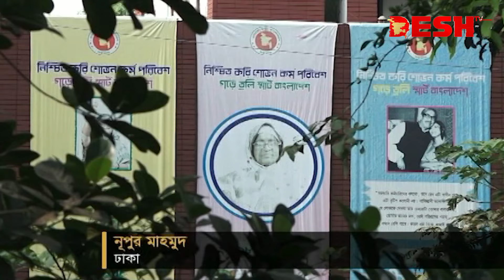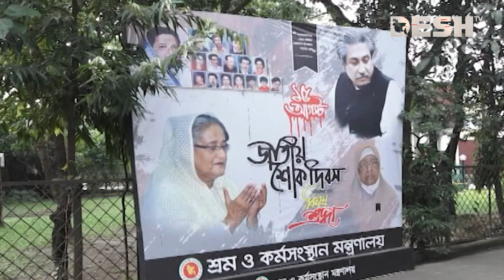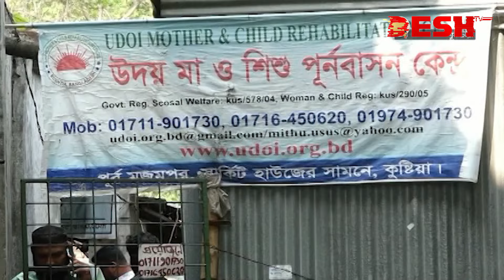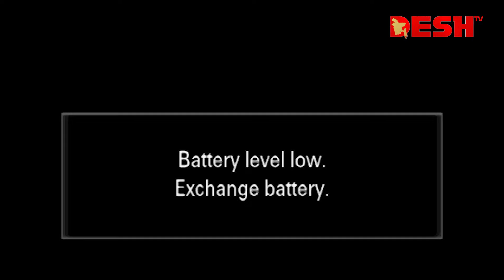দেশ সংবাদ | দুপুর ১২টা | ২৭ মার্চ ২০২৪ | Desh TV bulletin 12PM | Latest Bangladeshi News